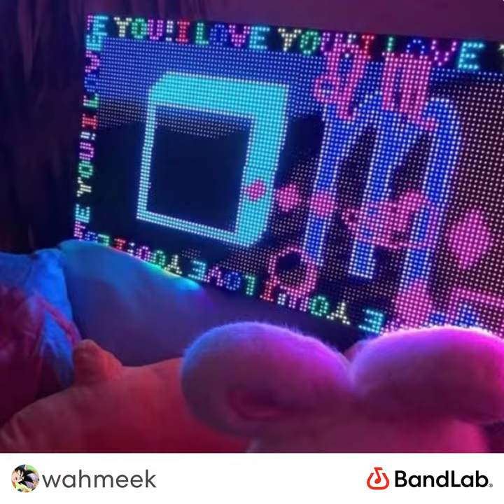Screw the town | X NoPeacee X ClassicGurl